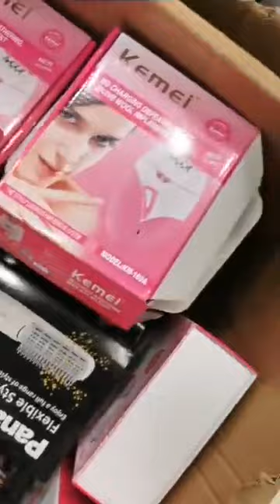على مستوى حي لاسيتي التجاري ام البواقي مرحبا بالجميع اسعار في متناول الجميع ونوعية وسعر